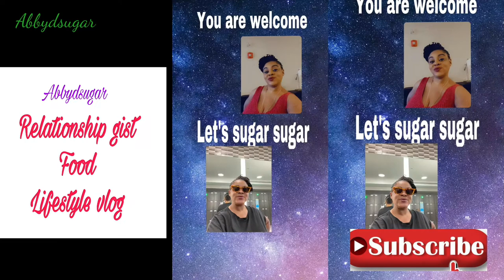BIG BITE CHALLENGE MUKBANG EGUSI SOUP WITH FUFU | asmr (no talking)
Let’s eat fufu with EGUSI soup with turkey. If you enjoy eating like me. Asmr no talking sound.